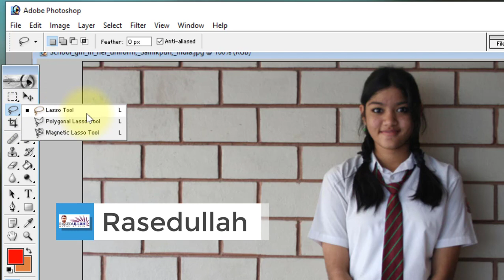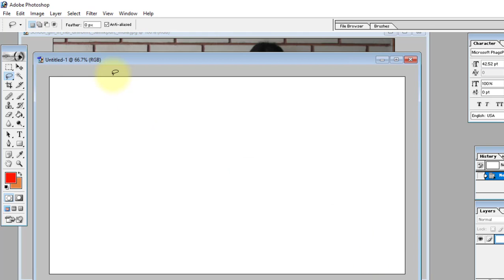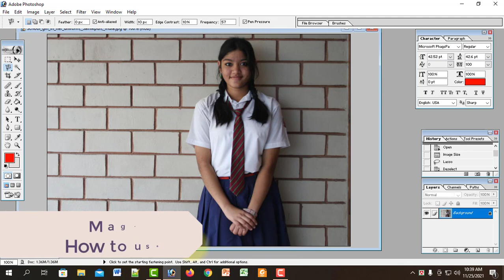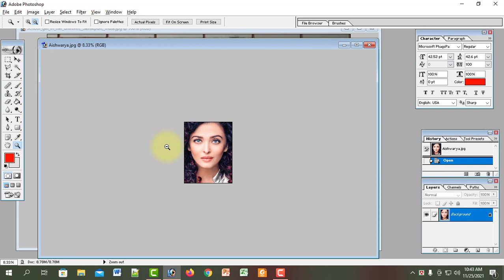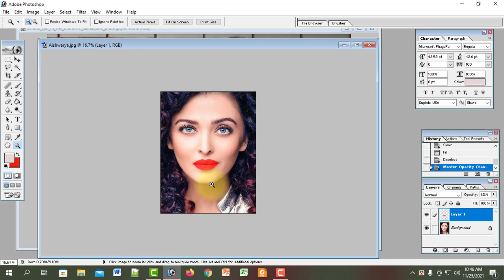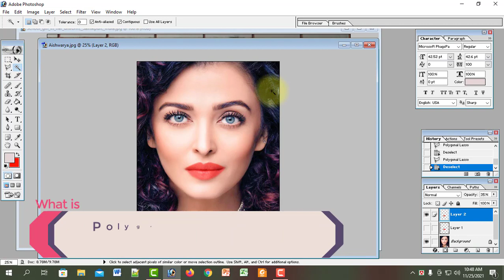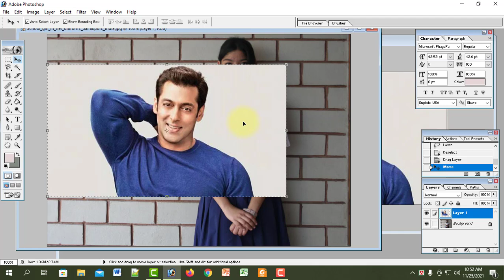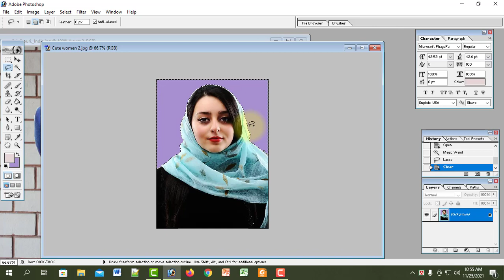Photoshop Full Course Tutorial for Beginner`s Part_3 || best use of Lasso & Magic wand tool Part_4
In this video i am describing about  Lasso group tools & Magic wand tools Proper using process in Photoshop 7.0. The more you know about that's tools It will help you more to become a professional graphics designer. From this video you can learn Proper name and use of Lasso tools, Polygonal Lasso Tools, Magnetic Lasso Tools and Magic wand tools of adobe Photoshop 7.0.
And also can learn how to make a png format image, and how to create a lips color effect in photostat 7.0

In this video series i am going to complete your graphics designing course on YouTube. The version of adobe Photoshop is such a popular we know that. If you want to become a professional designer, then you must be learn this Photoshop 7.0 version.
And here i am giving you to all video link of that playlist. Hope that's also prevent you to miss any part of that series.

And here is the list which you can learn from this tutorial:
1. How many marquee tools have in adobe Photoshop 7.0?
2. How to use rectangular marquee tools in adobe Photoshop 7.0?
3. How to use elliptical marquee tools in adobe Photoshop 7.0?
4. How to use single row marquee tools in adobe Photoshop 7.0?
5. How to use single column marquee tools in adobe Photoshop 7.0?
6. What is feather in adobe photoshop?
7. How set and use of feather in adobe Photoshop?
And much more basic knowledge of adobe photoshop 7.0

Hope you enjoyed this- Photoshop Full Course Tutorial for Beginner`s Part_3 || best use of Rectangular marquee & Move tools ---tutorial. So,